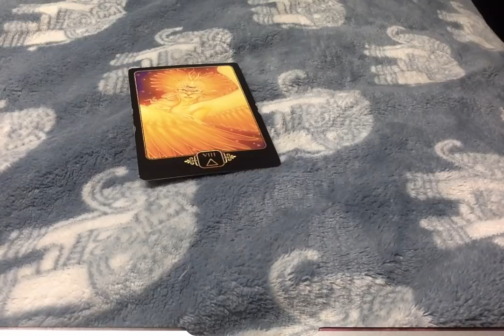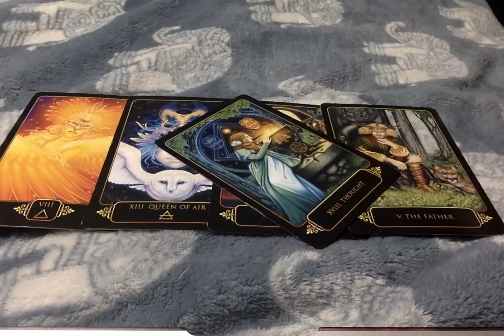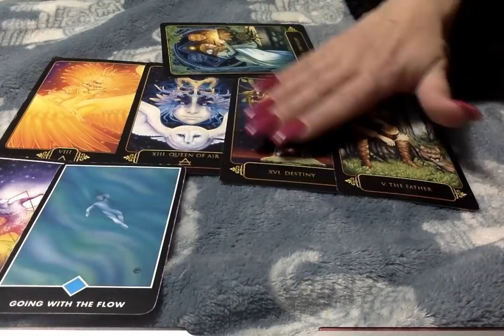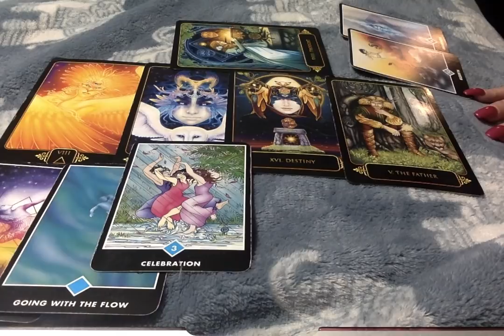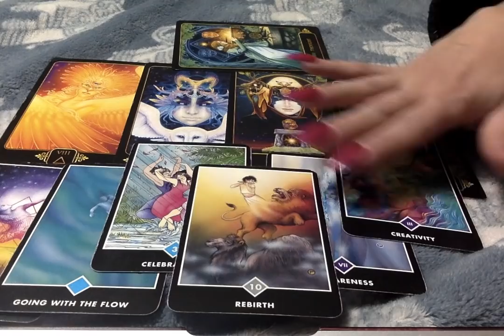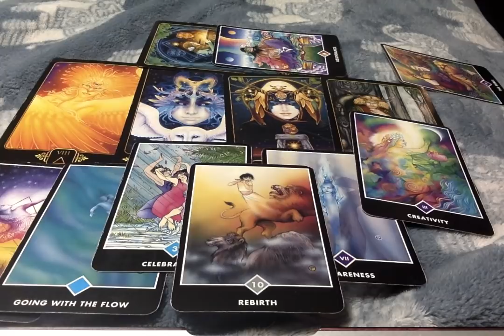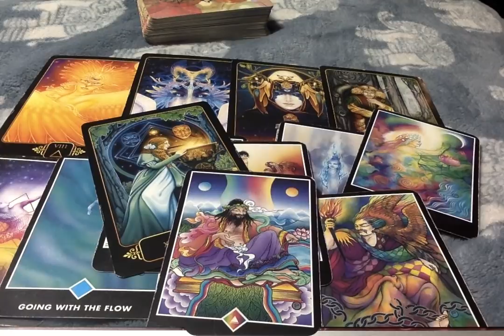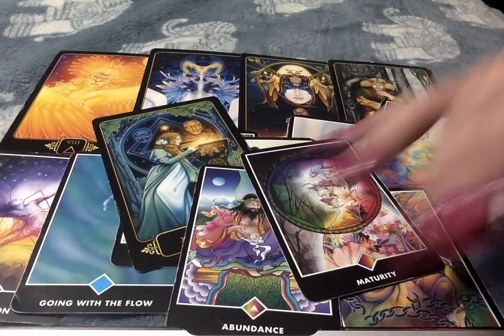3-2-2020~Monday Funday🙃~ Go w/the flow type of Communication 😘